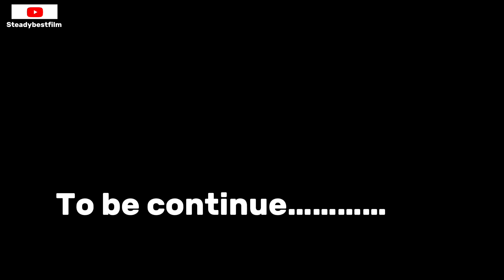End of the god’s. Episode 1.